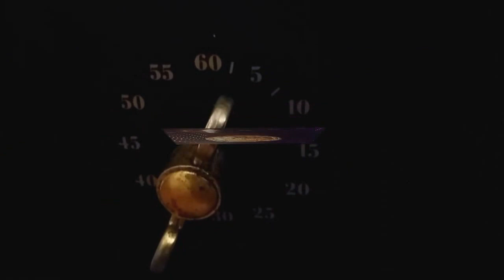PIZZA RUSTICA VIDEO RICETTA con BIMBY - ITALIAN COOKING TIME!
Pizza rustica gustosa, facile e veloce da preparare con il bimby:
con il bimby preparate la pasta sfoglia, con sei uova, sottilette mortadella e salame il ripieno, infornate e lo spuntino è servito!